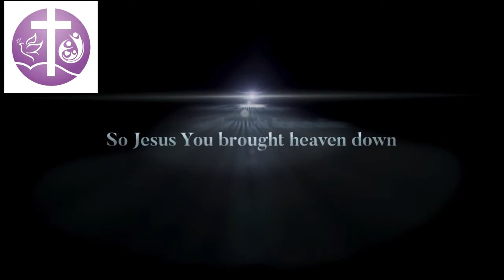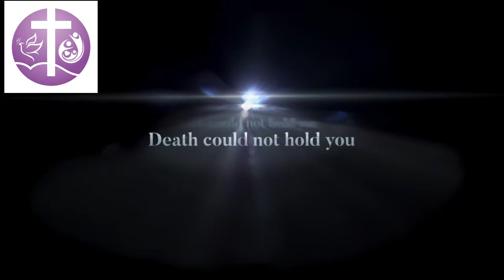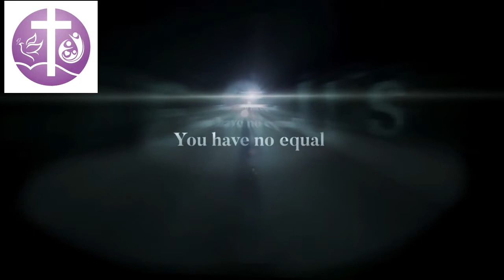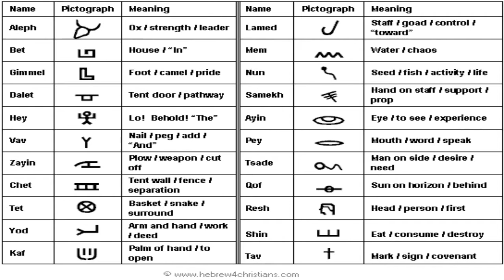There is no News, Like the Good News